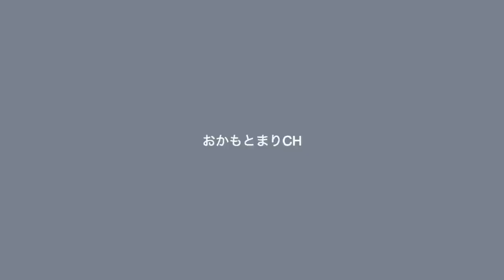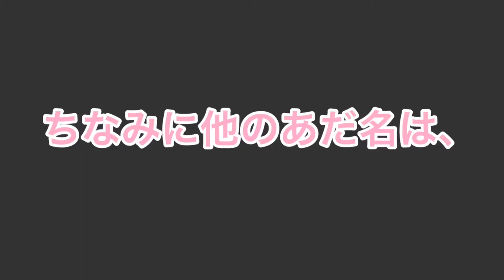【30歳ママ♡】朝スキンケア【塗るボトックス⁉︎】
おかもとまりの朝スキンケアをご紹介♡

↓動画紹介アイテム↓

👚GRL

Eyecoffret1dayUVM
リッチブラウン

ネオサイトワンデーリングAM up UV
モーヴピンク

ドクターシーラボ
ラボラボSKAウォッシング

COGIT(コジット)
薬用美白ヒルセリンローション

Dr.Pepti (ドクターペプチ)
ペプチド ボリュームエッセンス

COGIT(コジット)
薬用美白ヒルセリンクリーム